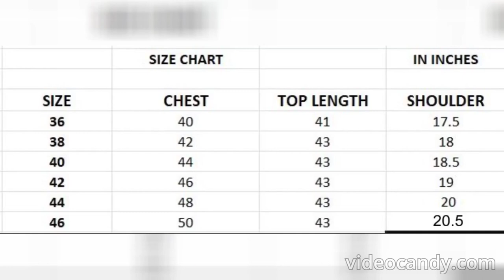ரம்ஜான் காலெக்ஷன் == COTTON SILK ETHNIC KURTA == WHATSAPP ORDER & ENQUIRY =919597421485==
Utsav 2.0

Fabric
With heavy

Size:
36,38,40,42,44,46
(4” Loosening )

CODEJK=1100
(kurta+Pyjama)

Boutique Finish Stitching